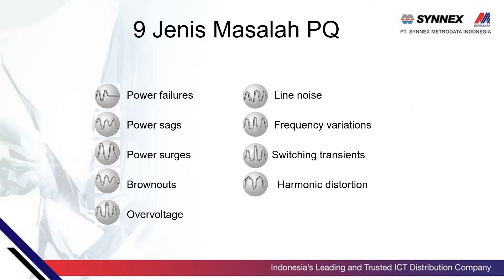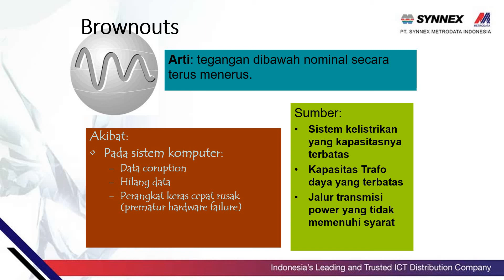What is Brownouts